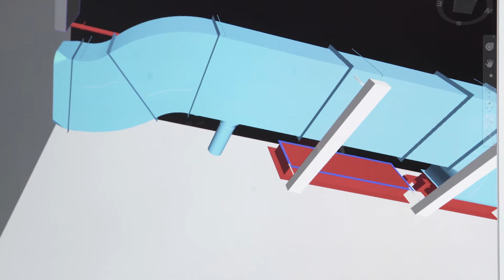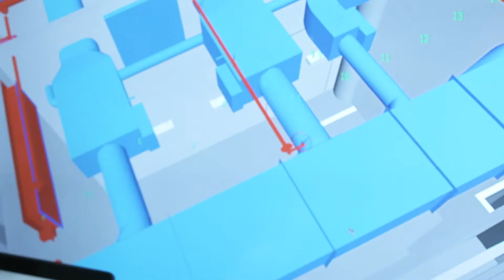Meet Contractor's Client Linda Shinshiro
Sheet metal worker Linda Shinshiro works within the HVAC sector. Learn more about her role.